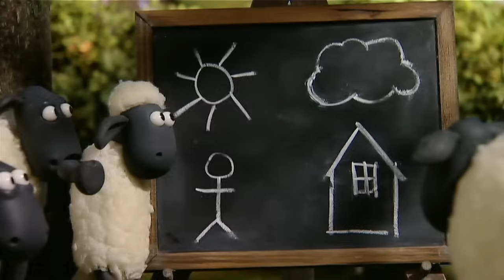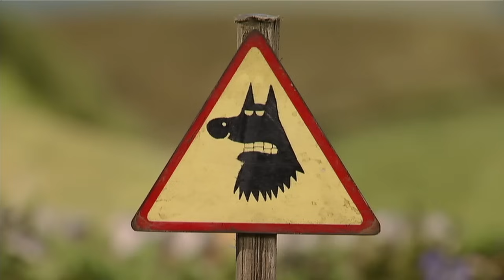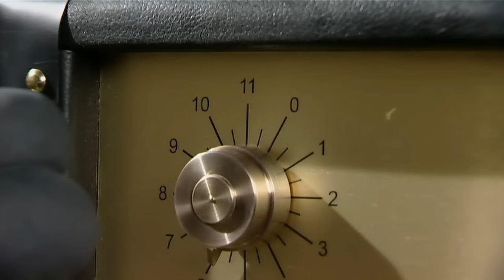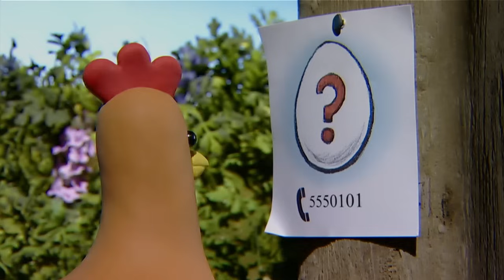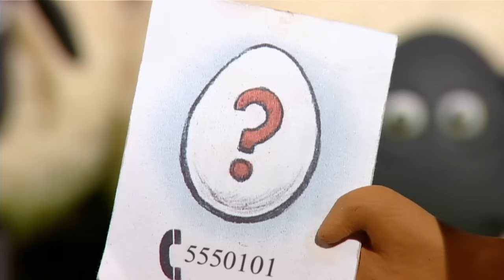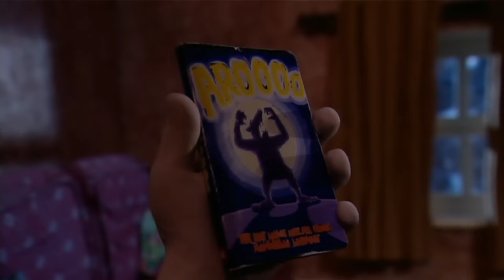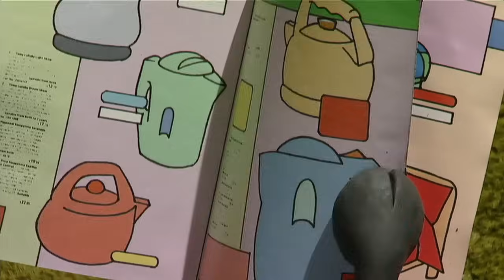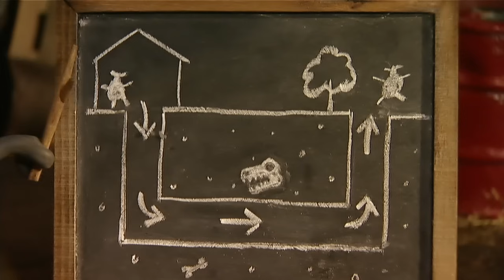🐑Shaun, o Carneiro [Shaun the Sheep] Ovelha Sorrateira 🐑 Hora Especial🐑| Cartoons Para Crianças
Shaun é uma ovelha que não segue o rebanho. Na verdade, ele as leva a todo tipo de encrenca, transformando a paz do vale no caos no campo. Shaun e seus amigos correm em círculos em volta do seu pobre cão pastor, Bitzer, enquanto ele tenta impedir que o Fazendeiro descubra o que acontece às suas costas. Cada dia traz uma nova aventura para Shaun! Assista a Shaun e seu rebanho em seu canal brasileiro oficial do YouTube!